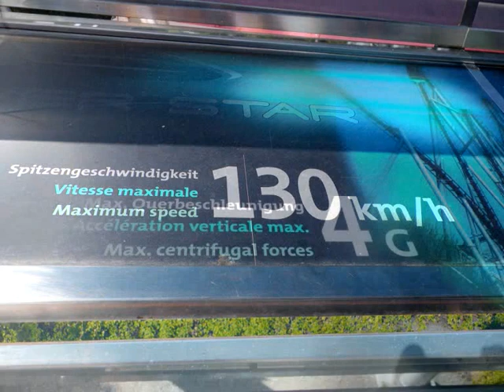Atlantica SuperSplash - Bluefire & Silverstar - Europapark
funny day in 2010